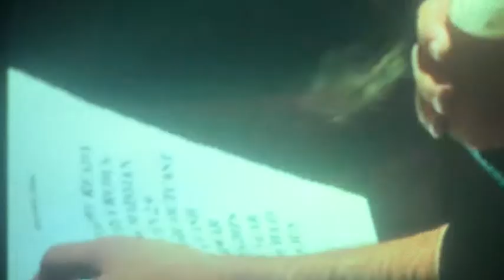la lumière des phares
ZEITGEIST. Des chansons simples à fredonner en ville. Duo bruitiste parisien. Billy Zeit et Kaspar Geist redéfinissent une certaine poétique française pleine de larsens et de défis.